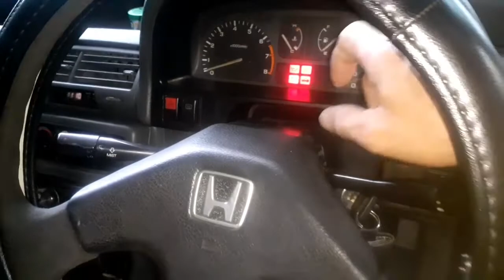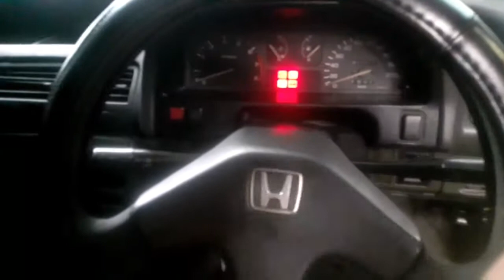Penyebab lampu mundur tidak menyala | Cara perbaiki lampu mundur mobil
Penyebab lampu mundur tidak menyala
cara perbaiki lampu mundur mobil